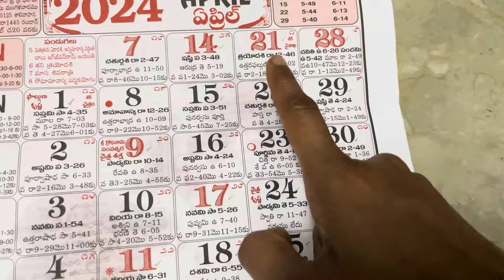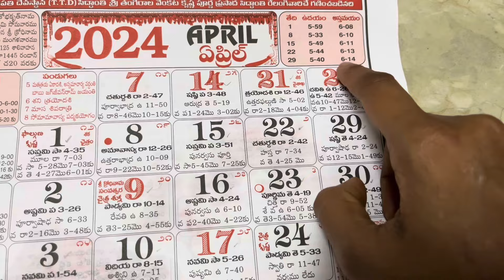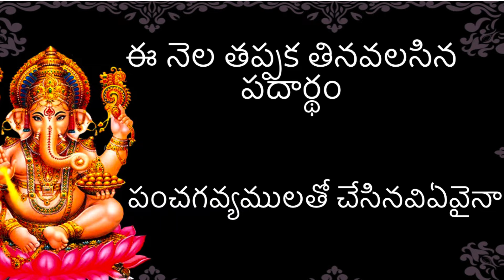sankatahara chaturthi april 2024 date | sankashti chaturthi april 2024 | సంకటహర చతుర్థి ఏప్రిల్ 2024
Sankatahara Chaturthi April 2024 Date | Sankatahara Chaturthi 2024 April |Sankashti Chaturti 2024

sankatahara chathurthi 2024 pooja vidhanam
vinayaka pooja
sankatahara chaturthi 2024 dates
sankatahara chaturthi dates 2024
sankashti chaturthi 2024 dates
sankashti chaturthi dates 2024
sankatahara chaturthi 2024
2024 sankatahara chaturthi
2024 sankashti chaturthi
sankashti chaturthi 2024
sankashtahara chaturthi
sankashtahara chaturthi 2024 dates
sankashtahara chaturthi dates 2024
sankashtahara chaturthi 2024
2024 sankashtahara chaturthi
sankatahara chaturdi pooja vidhanam
angaraka sankashtahara chaturthi pooja vidhanam
angaraka sankashtahara chaturthi katha
sankashtachaturdi katha
sankasti chaturthi
sankashta chaturdi
sankashti chaturdi
sankasht chaturthi
sankasta chaturthi
sankashta chaturthi
sankatahara chathurthi
sankastahara chathurthi
sankatahara
sankashti
angaraki sankasthi chaturthi